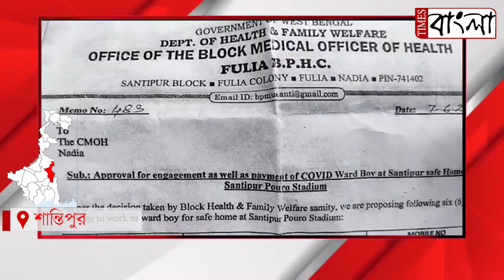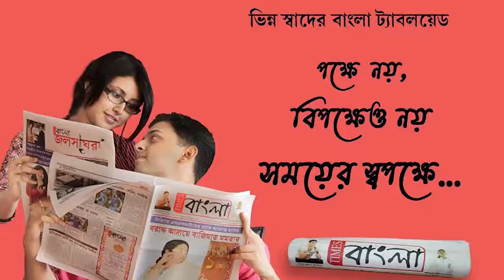প্রয়োজন ফুরিয়েছে বলে সেদিনের কোভিড যোদ্ধারা কি ঘুরবেন সরকারি দুয়ারে দুয়ারে??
অতিমারির কালো মেঘ সরেছে মাথার উপর থেকে, প্রয়োজন ফুরিয়েছে বলে সেদিনের কোভিড যোদ্ধারা কি ঘুরবেন সরকারি দুয়ারে দুয়ারে??